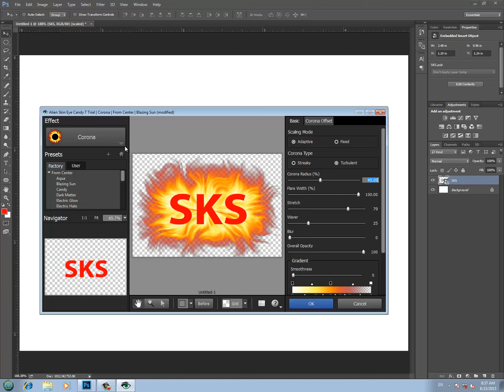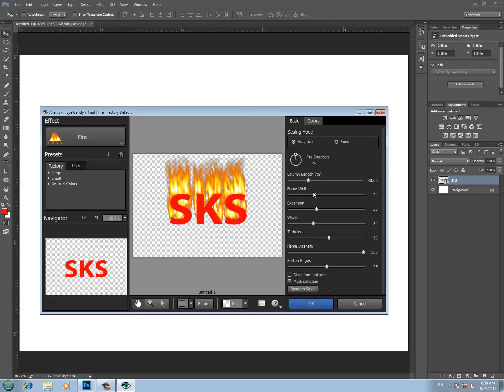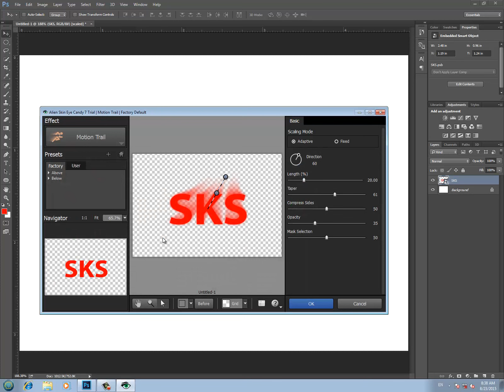52 Photoshop Plug in